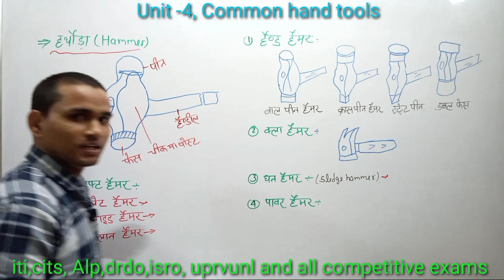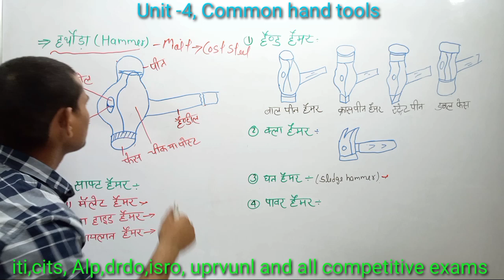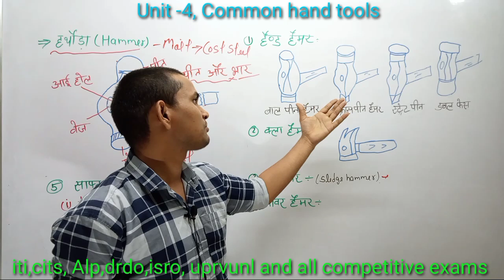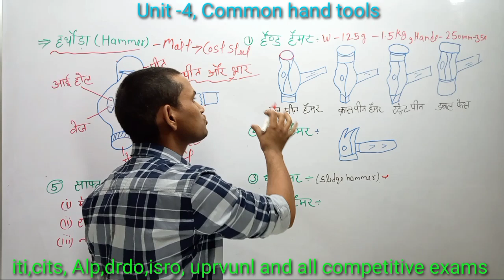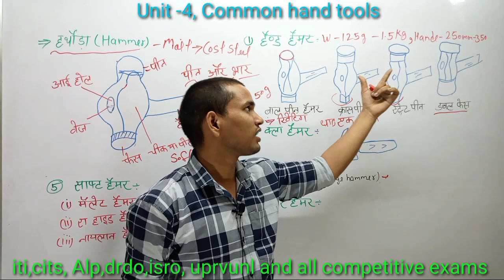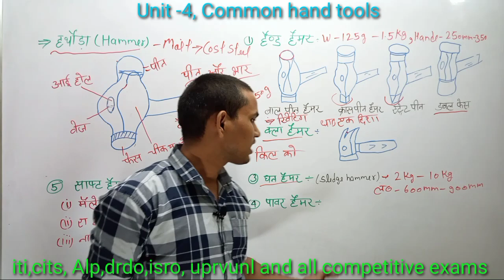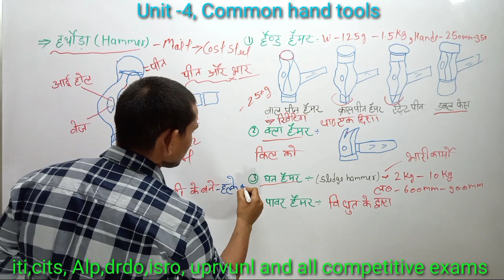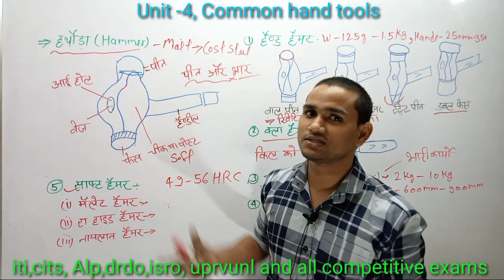Class-17 | hammer | fitter theory full course | हथौड़ा | use | type | material | size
Class -17 || hammer || hammer Assembly || hammer Drawing || Fitter Theory Full course ||
|| Alp & technician exams full preparation ||
isro,drdo, uprvunl, sail etc exams preparation
hammer kya hota hai
haimar  kis material ka bana hota hai
hammer ki size kaise lete hai
hammer ki height kitani hoti hai
hammer kitane type ki hota hai
hammer ka use kya hota hai
ball pin hammer  ka use kya hota hai
straight pin hammer ka use kya hota hai
cross pin hammer ka use kya hota hai
hand haimar ka use kya hota hai
claw haimar ka use kya hota hai
sledge haimar kis material ki bani hoti hai
power hammer ka use kya hota hai
soft hammer ka use kya hota hai
mailet hammer kise kahate hai
raw hide hammer kise kahate hai
hammer details information
hammer me handal ki lenth kitani hoti hai
|| cits entrance exam full course ||
hammer in hindi
hammer assembly
hammer assembly solidworks
hammer diagram
hammer assembly drawing
hammer drawings
common hand tools in hindi
common hand tools used in
electrical work
basic hand tools in electronics
basic hand tools for automotive
basic hand tools for electricians
basic hand tool safety
basic hand tools training manual
basic hand tools in welding
fitter iti course details
fitter
fitter iti
1st year 2022
iti fitter trade theory question paper
2nd year 2022
1st year 2022
2nd year 2022
iti fitter trade theory classes
iti fitter trade theory book
iti fitter trade theory 2nd year
iti fitter trade theory cbt exam 2022
2nd year 2023
measurement and measuring tools
cits entrance exam 2023 full course
RRB alp xu0026 technician full course

fitter theory
fitter mcq
fitter syllabus
fitter theory full course
iti fitter
iti fitter status
iti sail